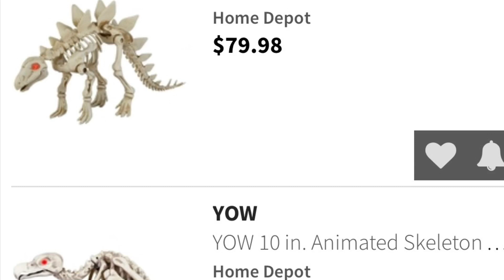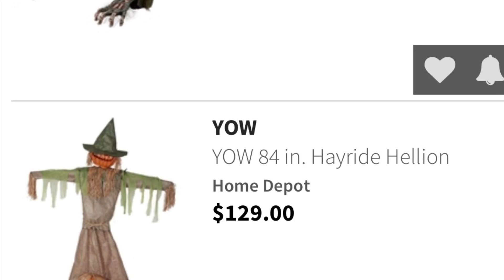New Home Depot Halloween decorations 2019